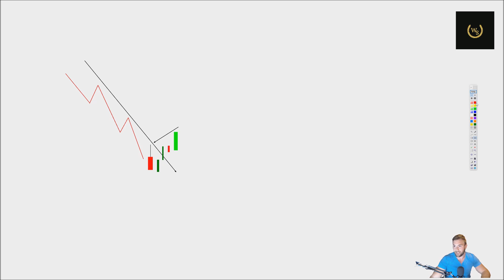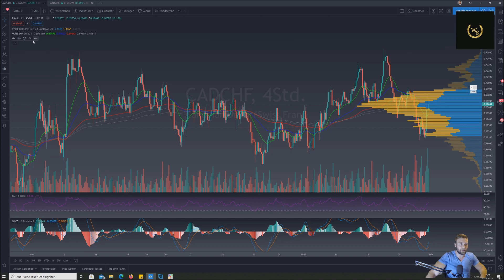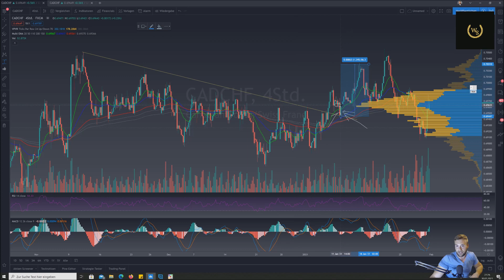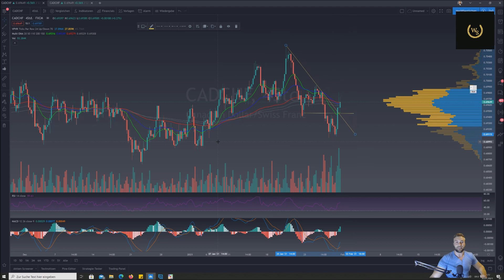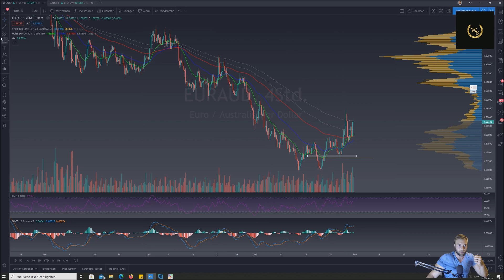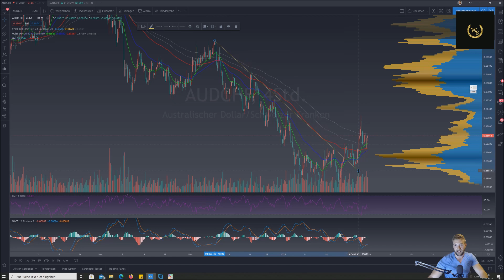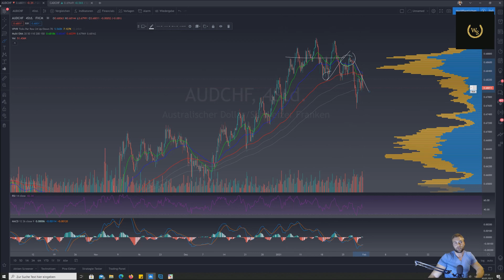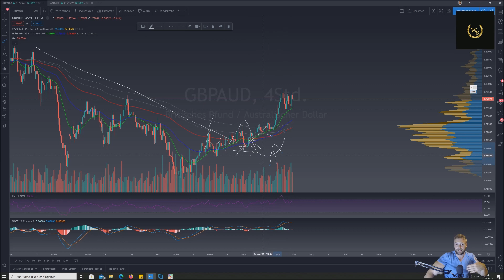PLATZ 3! Meine TOP 5 Trading-Setups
In diesem neuen Format zeige ich dir die Top 5 meiner Trading Setups inklusive Analyse, Begründung, Erwartung, Trade - und Risikomanagement sowie die Vor- und Nachteile des Setups!